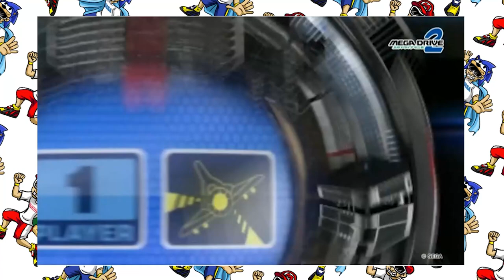SEGA Anuncia Novo MEGA DRIVE 2 MINI com JOGOS de SEGA CD !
DESCRIÇÃO DO VIDEO : SEGA Anuncia Novo MEGA DRIVE 2 MINI com JOGOS de SEGA CD ! SAIBA TUDO SOBRE O NOVO CONSOLE DA SEGA !!!

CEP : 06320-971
DIEGO RAMIRES !

🟣 PSN e LIVE: UColecionador
⭕ Skype: UColecionador2
🟣 YouTube Canal: UColecionador !

camera utilizada nesse video :
Assista  meu Melhor CLIP !!!